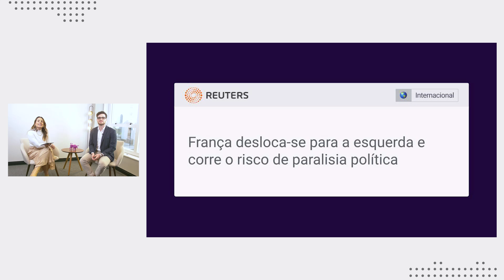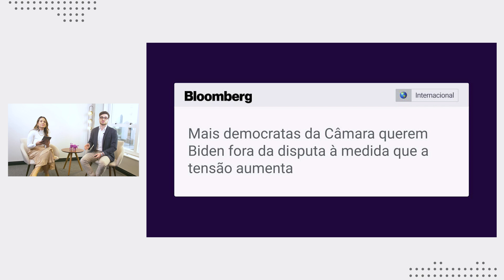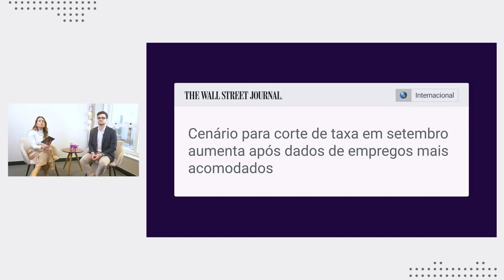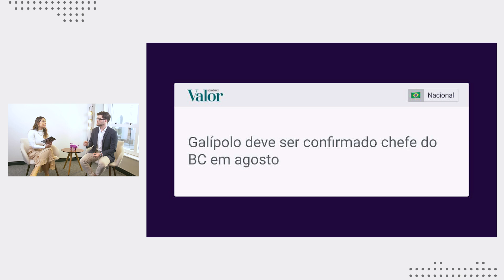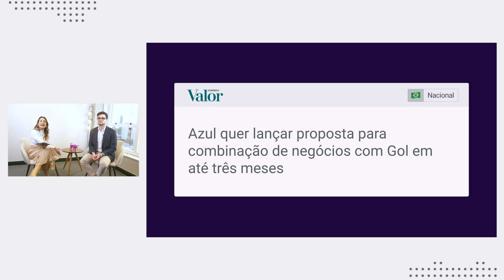Morning Call da Toro: principais notícias do dia - 08/07/2024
No Morning Call da Toro, especialistas comentam as principais notícias que podem movimentar o mercado hoje e impactar seus investimentos.

Hoje os destaques do nosso Morning Call são:

- França desloca-se para a esquerda e corre o risco de paralisia política.
- Mais democratas da Câmara querem Biden fora da disputa à medida que a tensão aumenta.
- Cenário para corte de taxa em setembro aumenta após dados de empregos mais acomodados.
- Galípolo deve ser confirmado chefe do BC em agosto.
- Azul quer lançar proposta para combinação de negócios com Gol em até três meses.

Participe do nosso Morning Call de segunda a sexta-feira, das 8:50 às 9:00.

🎁 Abra sua conta grátis na Toro e conheça o seu melhor jeito de investir

Os instrumentos financeiros abordados podem não ser adequados para todos os investidores e podem ocasionar perdas. Mais detalhes no link: